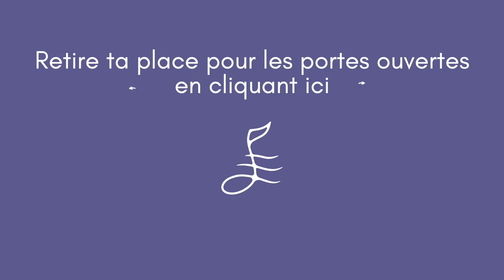Cours de chant : quelle est la mission du prof ?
Dans la leçon du jour au format vidéo

* La différence entre Tata Jacqueline et ce que tu peux apporter à tes élèves en cours ( Aïe ça pique )
* Pourquoi pas mal de profs vont perdre leurs élèves dans les 3 prochaines années.
* Le changement de paradigme que j’enseigne aux coach que je forme.

Si tu veux devenir Coach Vocal ou te perfectionner dans le coaching Vocal, j’organise des portes ouvertes en ligne jeudi 9 Juin à 18h30 ( invitation gratuite à retirer

Le résultat ?